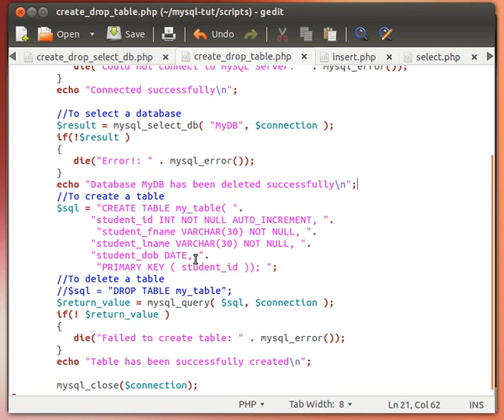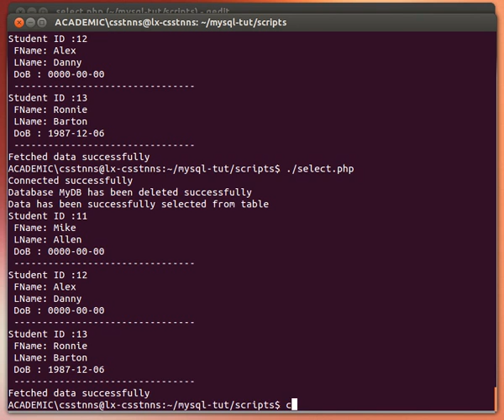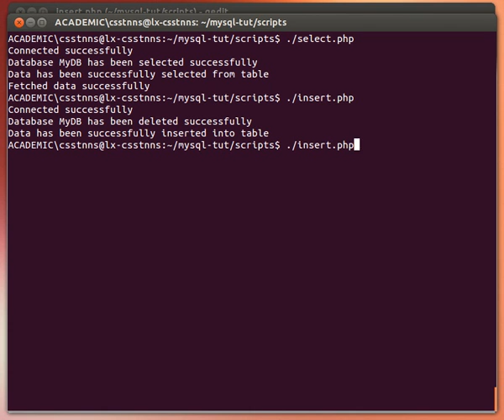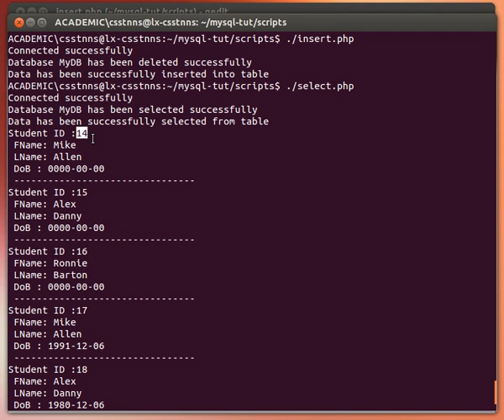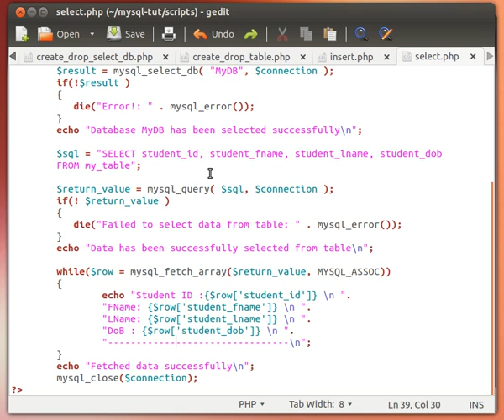MySQL from a PHP Script 6/8: Select Data from Table(s) in MySQL